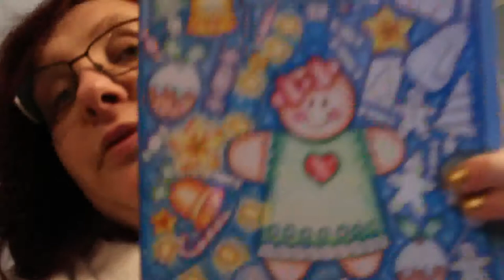Vlogmas Day 11